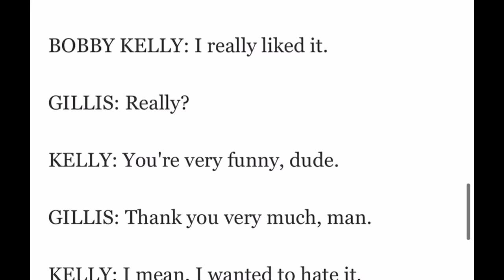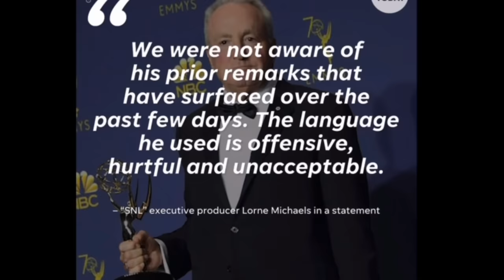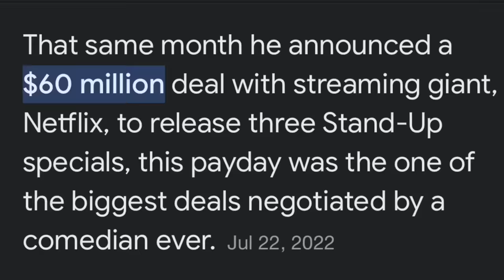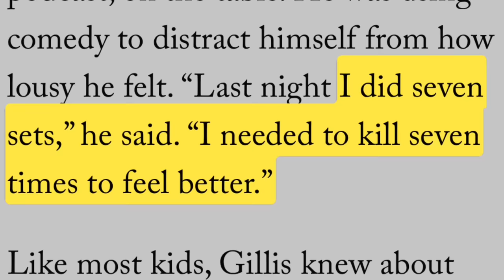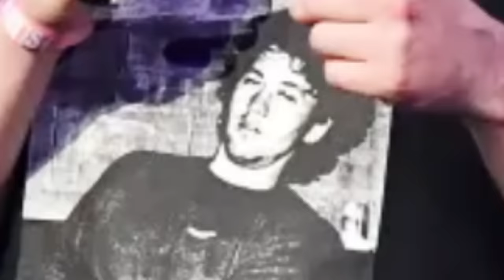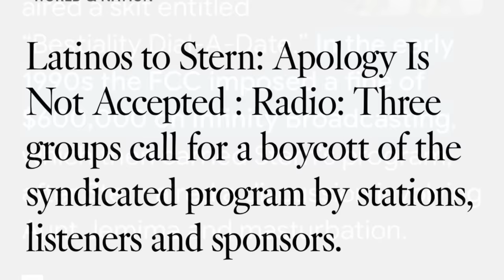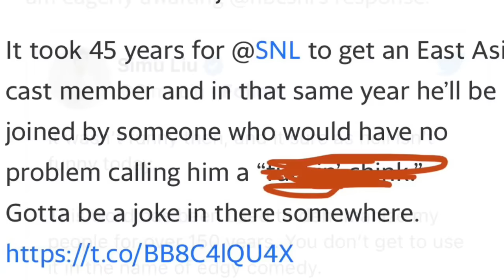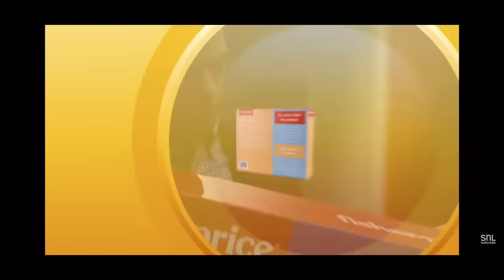The Death and Resurrection of Our Comic and Savior, Shane Gillis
Documentary about Shane Gillis.